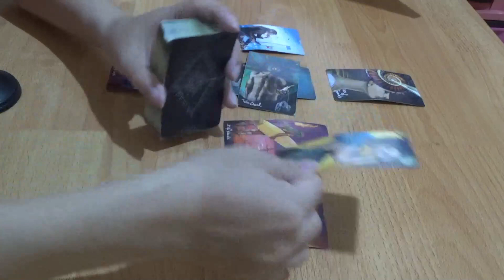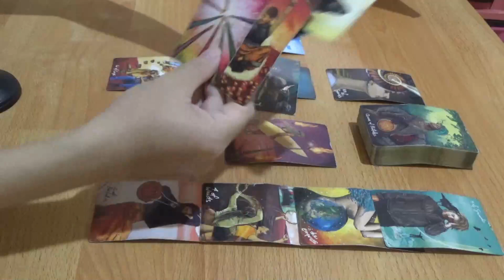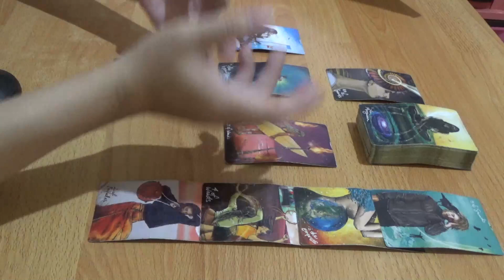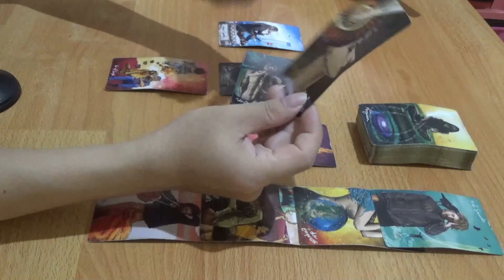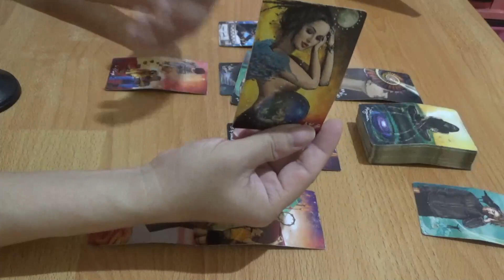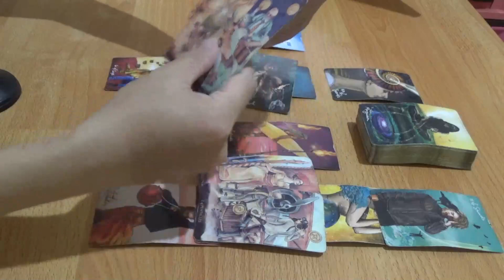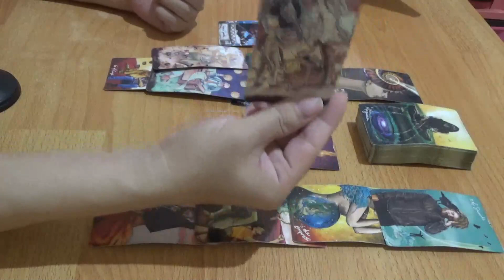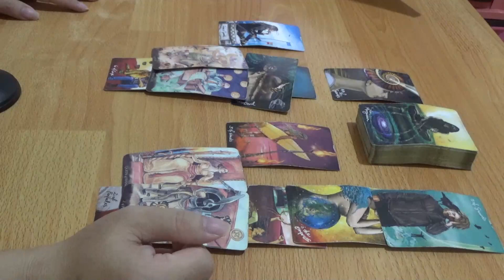Zodiak Cancer Januari 2024